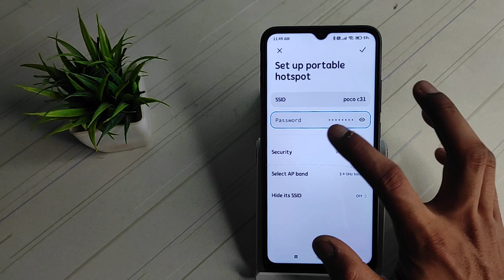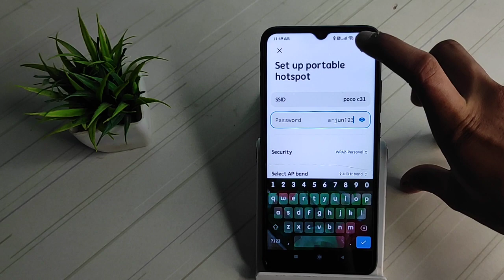how to change hotspot password in poco c31